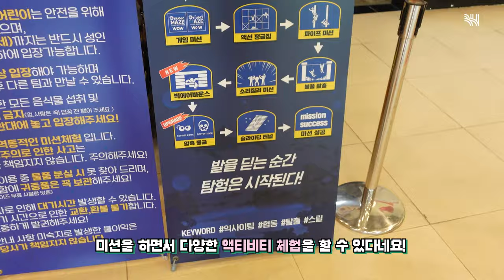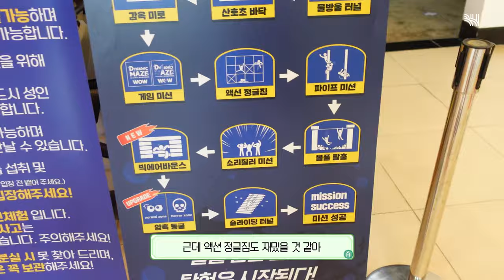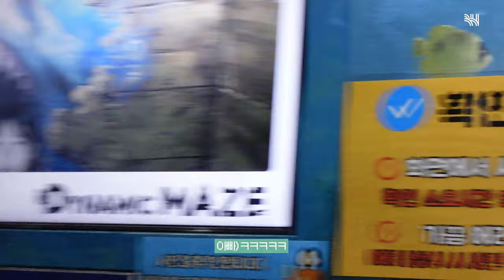(SUB)[시아로그] ☀️여름방학🌊 제 몸이 바스러지도록 놀겠습니다 (feat. 여름방학, 속초, 빠지)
[시아로그] ☀️여름방학🌊 제 몸이 바스러지도록 놀겠습니다 (feat. 여름방학, 속초, 빠지)

여러분 오랜만(?)입니다:)
지금은 개학을 했지만..!🥲
여름방학을 맞아 가족들과 속초 여행도 가고, 친구들과 빠지에도 다녀왔답니다🌀
틈틈히 담아본 저의 ✌🏻두 번째 브이로그📸 재밌게 봐주세요!

[SEEYA VLOG] ☀️Summer Vacation🌊Playing Until I'm Worn Out (feat.Summer Vacation, Sokcho, Water Park)

School has started now...!🥲
But I went on a trip to Sokcho with my family and the water park with my friends for summer break🌀
Hope you enjoy ✌🏻my second vlog 📸 that I've filmed here and there!

Come visit my other pages too